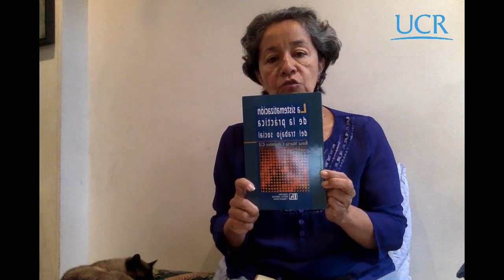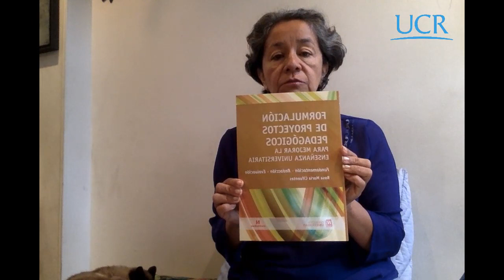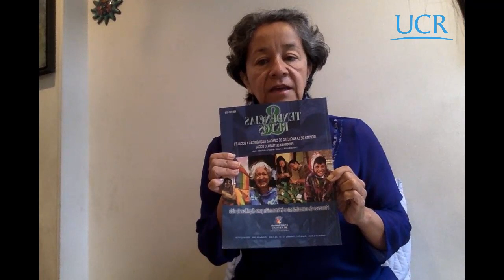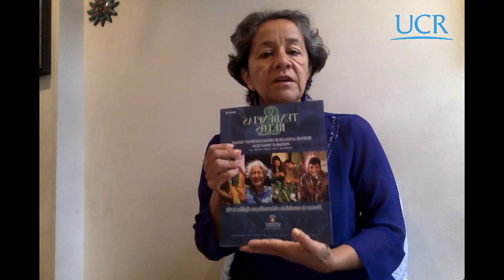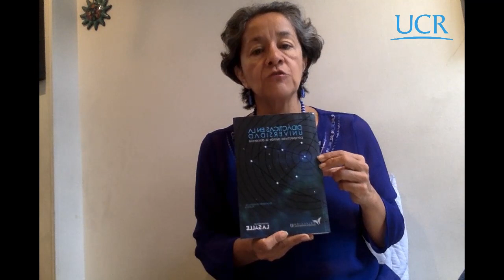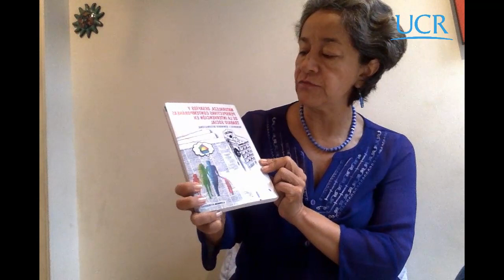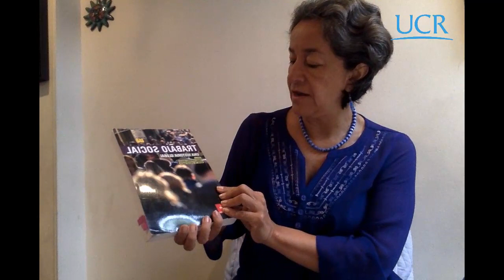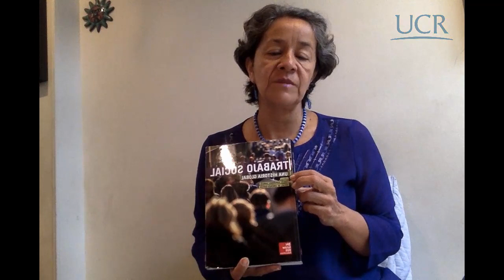El valor de la escritura en Trabajo Social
Reflexiona sobre el papel que tiene la escritura en el desarrollo del Trabajo Social, y para ello da cuenta, a partir de su experiencia profesional, de una serie de textos en que la autora ha estado involucrada como autora en los últimos años.